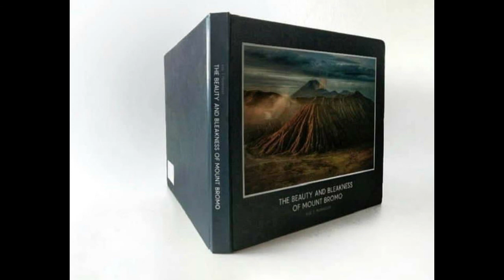THE BEAUTY AND BLEAKNESS OF MOUNT BROMO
The Beauty and Bleakness of Mount Bromo,  the mesmerizing moments during my visit.